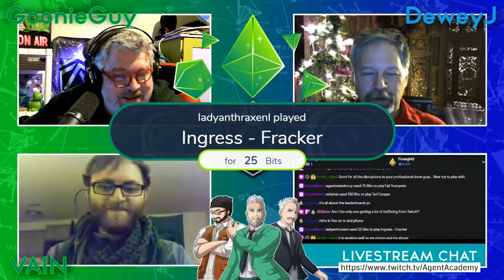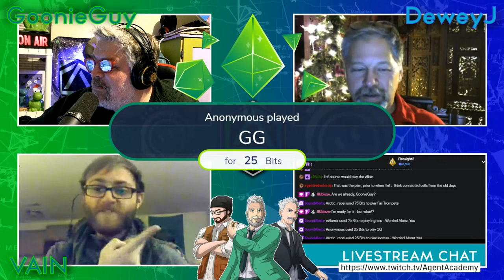Ingress 2020, The Future is Now.